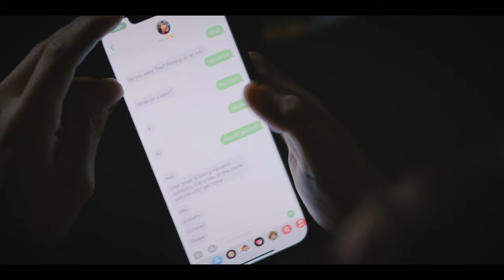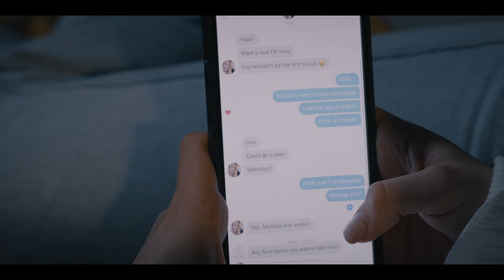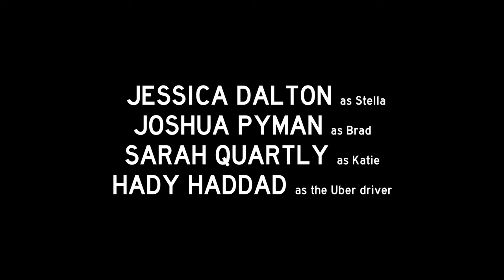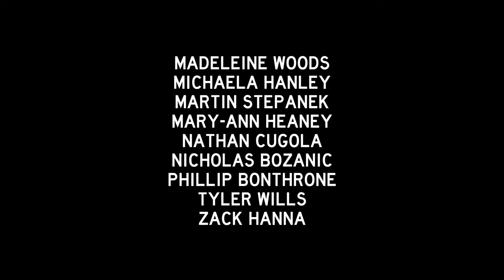FALLING | A Short Film About Love